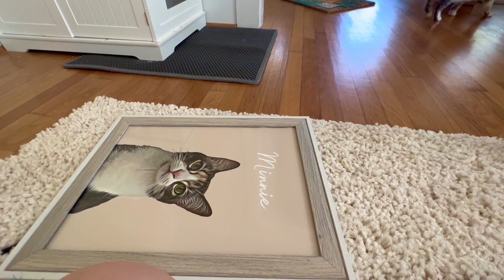weekend in my life: sunrise, beach day, crab island, kitty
sorry for the delay in video, here is Memorial Day weekend's content :)

xoxo!